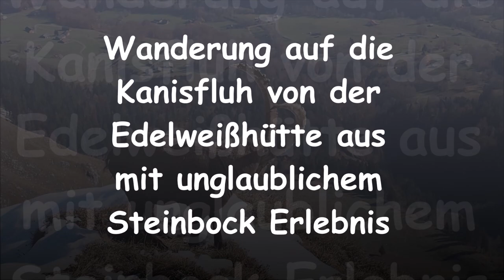Bregenzerwald Wanderung: Kanisfluh mit Steinbock - Prachtexemplar direkt unterhalb vom Gipfel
Das Highlight dieser Wanderung auf die Kanisfluh war ein Prachtexemplar von einem Steinbock direkt unterhalb des Gipfels!
Der Start zu dieser Wanderung im Bregenzerwald ist vom Parkplatz am Ende des Güterweges Richtung Gasthaus Edelweiss. Von dort geht der schöne Wanderweg weiter in Serpentinen bis zum Hählesattel (Mulde zwischen dem Gipfel der Kanisfluh und dem Hohen Stoß) hinauf.
Das Hähle ist ein zu beiden Seiten senkrecht ins Tal abfallender Grasgrat mit einem schmalen Weg bis zur Spitze hinaus. Der Aussichtspunkt in der Nordwand der Kanisfluh ist schon sehr ausgesetzt, vorne an der Kante stehend und nach unten schauend, bekommst du hier vielleicht schon etwas wacklige Knie. Schwindelfreiheit ist jedenfalls von Vorteil, geht es doch auf 3 Seiten einige hundert Meter senkrecht nach unten… Natürlich sind wir dann noch weiter auf den Gipfel der Kanisfluh gewandert und durften dort den kapitalen Steinbock beobachten - ein unglaublich tolles Erlebnis ihn so nah (bin bis auf 5 Meter herangeschlichen...) zu sehen!

Ich habe dir diese Wanderung zum "Nachwandern" auf dem kostenlosen Wander App Komoot abgespeichert!

Playlist: Meine schönsten Wanderungen im Bregenzerwald
Ich möchte dir die wunderbaren Wandermöglichkeiten im Bregenzerwald vorstellen und schmackhaft machen. Wir haben hier so eine schöne  Landschaften, wunderbare Berge, einzigartige Plätze mit besonderen Aussichten und es gibt tausende schöne Foto Motive!

In den Videos bringe ich meine Begeisterung für das
Natur Juwel und Sport Eldorado Bregenzerwald zum Ausdruck!
Ich würde mich sehr freuen, wenn du natürlich 😀 kostenlos
Ich lebe seit über 30 Jahren im Bregenzerwald -
Vorarlberg - Österreich und bewege mich sehr viel in
der herrlichen Landschaft dieses wunderschönen Tales
südöstlich von Bregenz.

Du darfst dieses Video gerne teilen und in deinem Bekanntenkreis meine Videos empfehlen.

Meine Ausrüstung:
* Handcam - DJI Osmo Pocket
* Drohne - DJI Mavic Mini
* Bergschuhe - super leicht und bequem